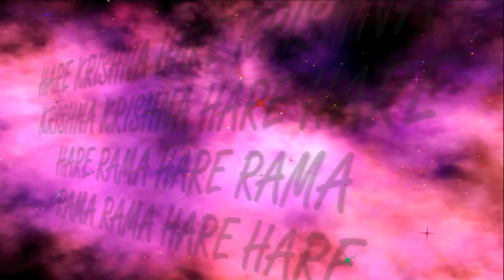14.02.2024 Vasanta Panchami home altar ISKCON Dnipro Ukraine